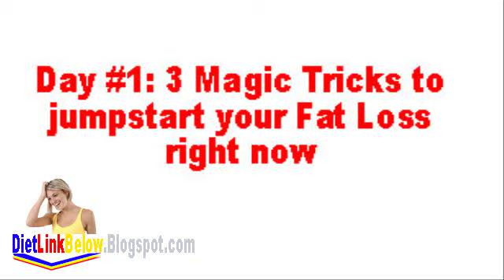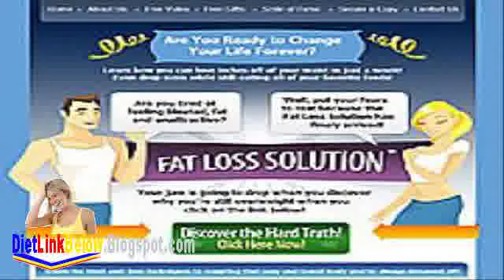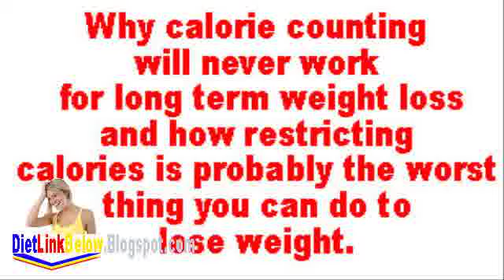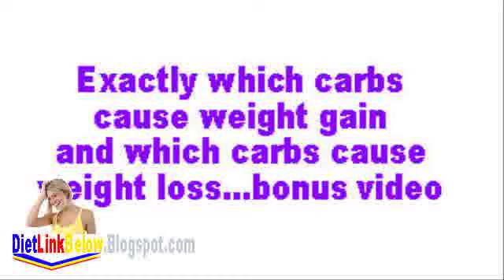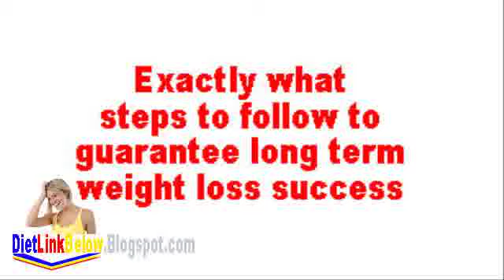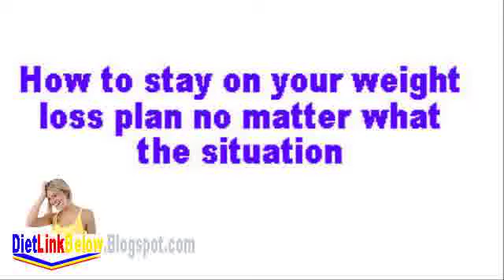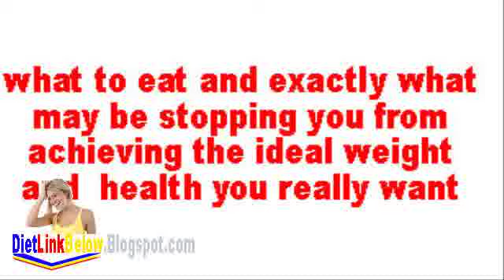Weight Loss Solutions Looking for Easy Recipes and Meal Plans?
Weight Loss Diet Weight Loss Solutions Looking for Easy Recipes and Meal Plans? Try the Best Diet Plan For Weight Loss. Fitness Online - The Best Fitness Advice and Information...all in one place. Shape, Flex, Muscle and Fitness, Fit Pregnancy, Natural Health, Muscle Best Diet Program Weight Loss Diet , The Diet Solution Complaints , The Diet Solution Reviews Scam , Diet Solution Program Review , Diet Solution Program Scam , Lifetime Fitness